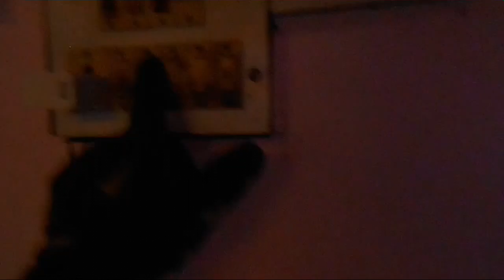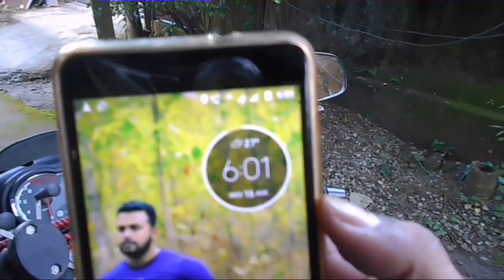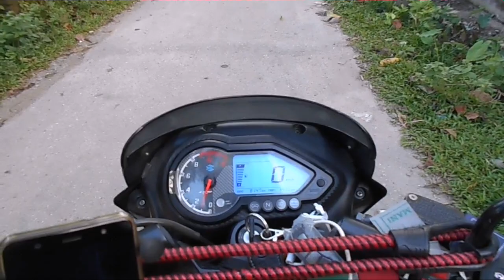SILIGURI TO MALDA (ADINA MOSQUE) 15th AUG 2018 FREEDOM DAY BIKE RIDE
CAPTURE THE MOMENT WITH TAMAL DAS

AND THATS HOW YOU WILL GET NOTIFICATION ABOUT MY NEW INTERESTING UPCOMING VIDEOS...

siliguri TO MALDA BIKE RIDE,
malda EXPLORE WITH MY BIKE PULSAR 180,
ADINA MOSQUE EXPLORE,
15thaugust BIKE RIDE TOWARS TO MALDA TOWN,
siliguri TO ADINA MOSQUE BIKE RIDE,
siliguri TO MALDA ROAD TRIP,
siliguri TO MALDA IN JUST 4 HOURS,
ADINA MOSQUE